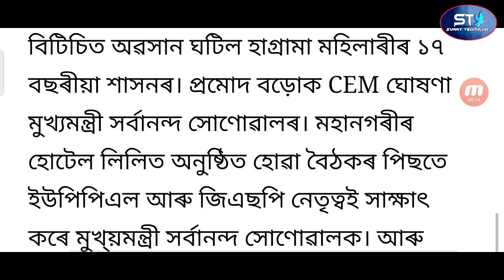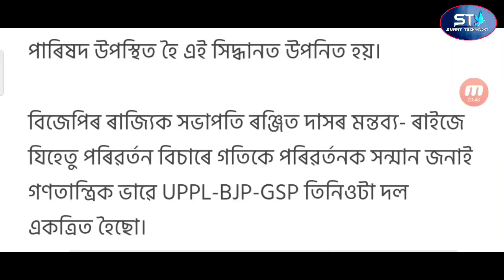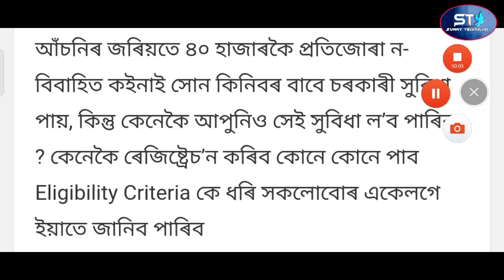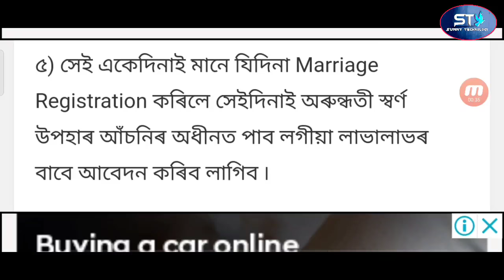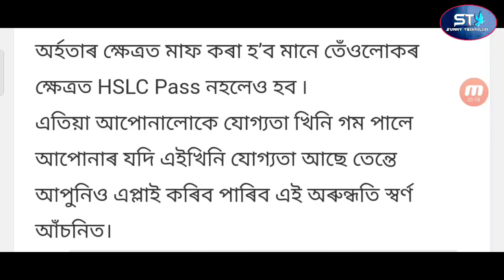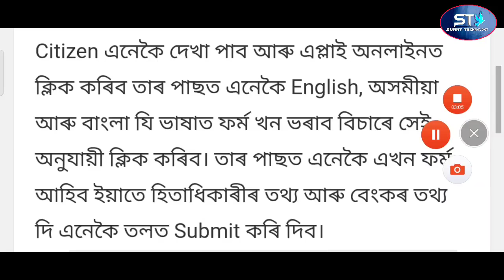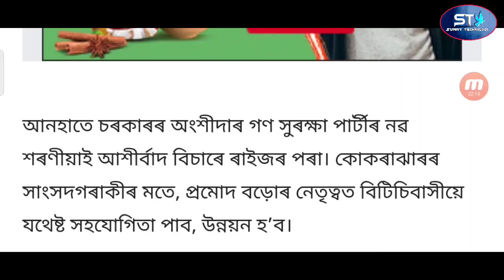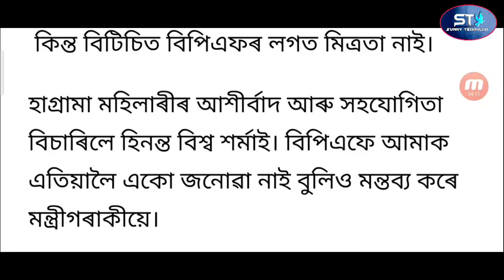BTC Government Structure / Assam Govt Get Free 40,000 Rupees / Hagrama Mohilary Election Lost Crying